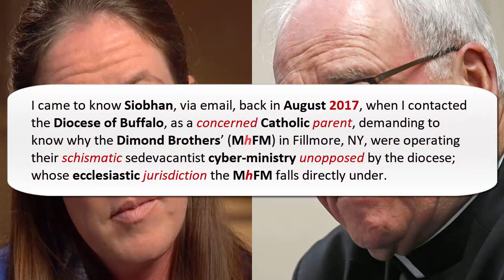Siobhan O’Connor: Church Whistleblower or Simply Being Catholic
"At the end of my life, I'm not going to answer to Bishop Malone. I'm going to answer to God." – Siobhan O’Connor, CBS interview, October 28, 2018

Starting in 2015, for the greater part of 3 years, Siobhan O'Connor diligently worked at the Diocese of Buffalo, NY, as Bishop Richard J. Malone's “loyal” executive assistant. Her job description placed her squarely on the diocese’s front line of defense where she performed admirably as a “guardian angel” of sorts.

Acting in that trusted capacity, among other things, Siobhan was assigned to deal directly with incoming calls and correspondence from distraught Catholics who denounced various egregious “Spiritual Abuse” issues within the Buffalo diocese.

Ranked by overall venality, at the top of the list of denounced “Spiritual Abuses”, sat “sexual abuse” committed by certain members of the dioceses' clergy; which, though monstrous and deplorable, was but one of many abuses reported. All such allegations were systematically documented and promptly escalated to Bishop Malone for action.

I came to know Siobhan, via email, back in August 2017, when I contacted the Diocese of Buffalo, as a concerned Catholic parent, demanding to know why the Dimond Brothers’ (MhFM) in Fillmore, NY, were operating their schismatic sedevacantist cyber-ministry unopposed by the diocese; whose ecclesiastic jurisdiction the MhFM fell directly under.

Pax Tecum